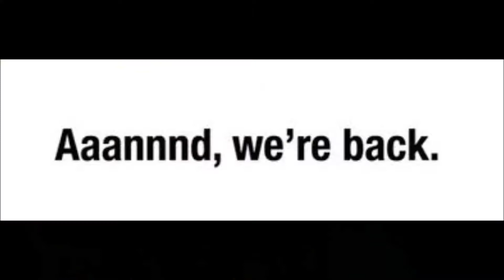Youtube Rebranding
We're BACK MF'ers! ( we don;t know if any kids see this so we are being politically correct...sort of). We are finally getting back on with this but we do have some changes, watch and see!!! Also there a funny blooper at the end!

-From the Youtubers formally known as Bravest Gaming